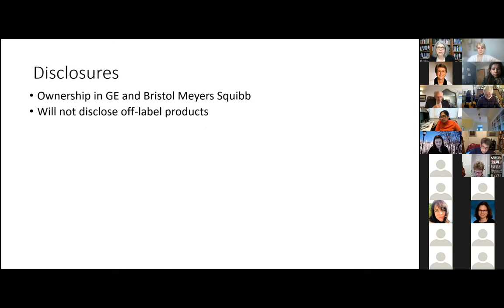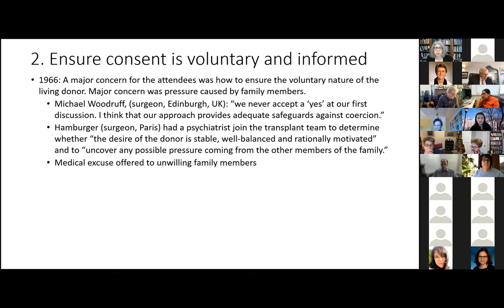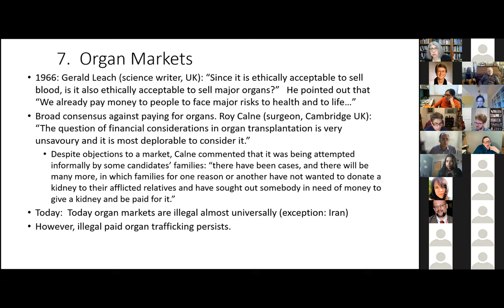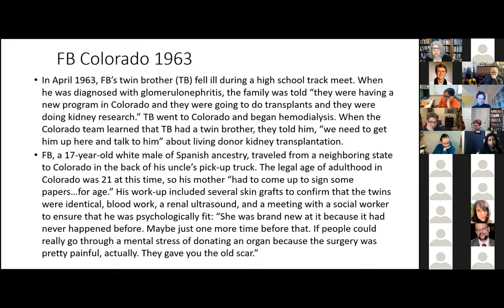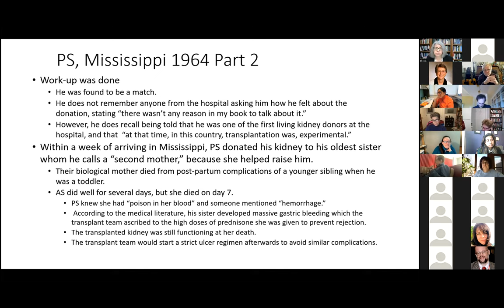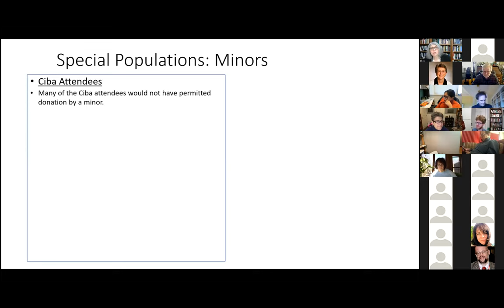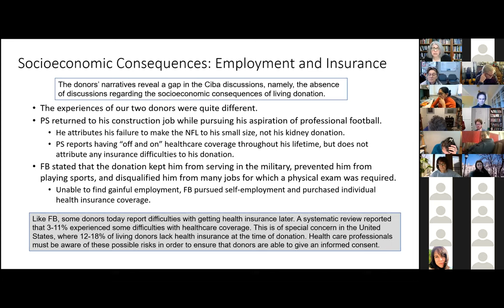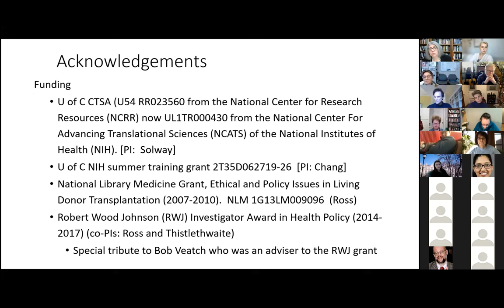Lainie Ross, MD, PhD: "1952-2022: 70 Years of Ethical Challenges in Living Donor Transplantation"